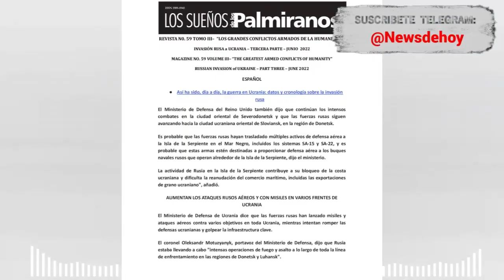🚨🚨 ALERTA. Escándalo internacional Filtración estadounidense. NOTICIAS DE ESTADOS UNIDOS 11 DE ABRIL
🚨🚨 ALERTA. Escándalo internacional Filtración estadounidense. NOTICIAS DE ESTADOS UNIDOS 11 DE ABRIL2023